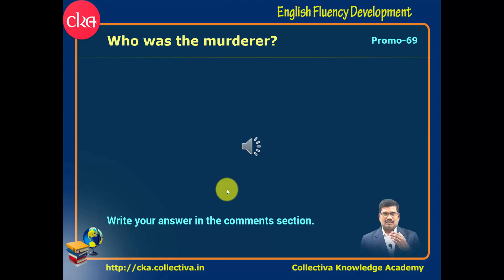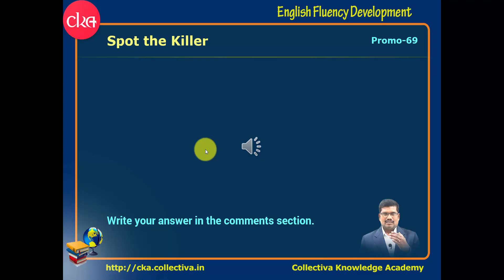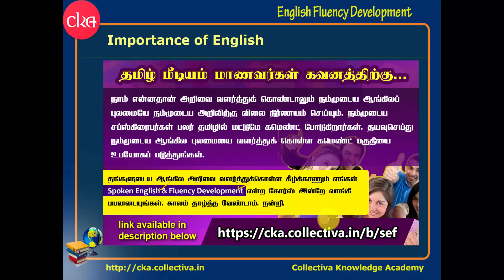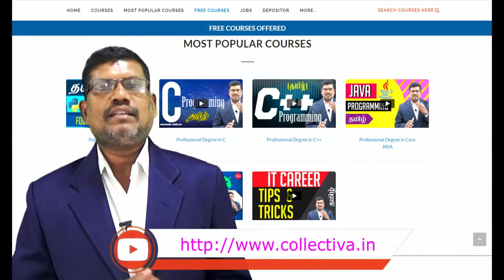Promo: #69. கொலையாளி யார்? | English Fluency Development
Solution to "Who was the murderer?", to improve your Spoken English skill and TOEFL.